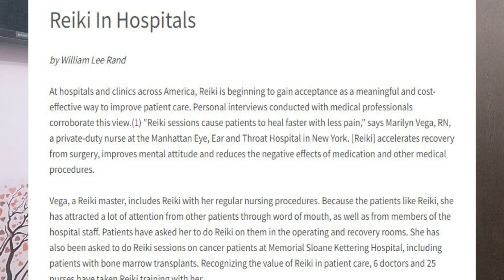Reiki related query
Reiki is a Japanese way of healing people by simply putting hands over the body. We can protect our self from negative energy, protect our home and working environment.